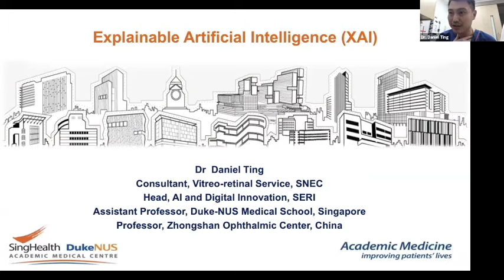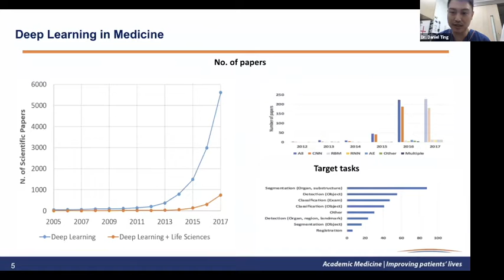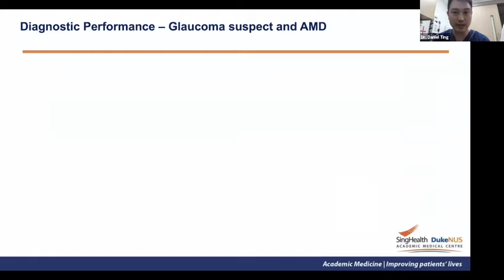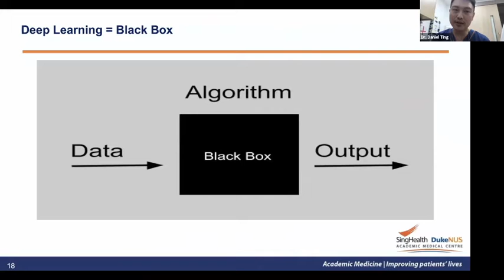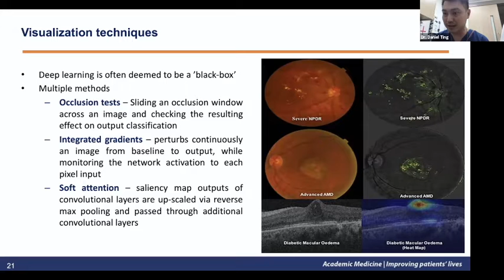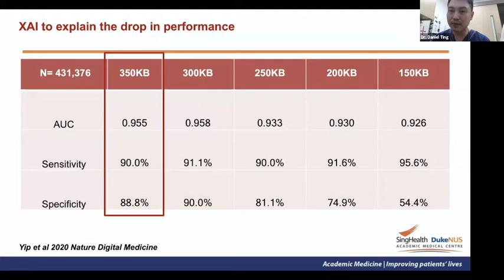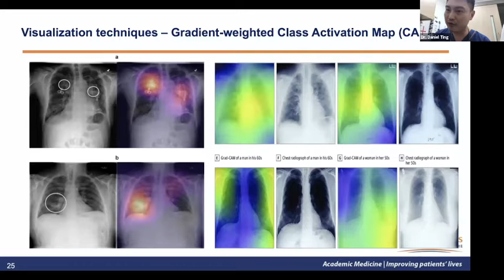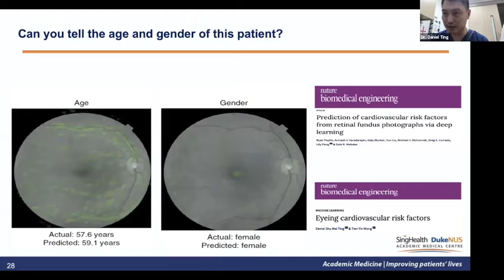Webinar: Explainable AI in Healthcare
Webinar on Explainable AI in Healthcare, organised by the Embassy of the Netherlands in Singapore together with SGInnovate.